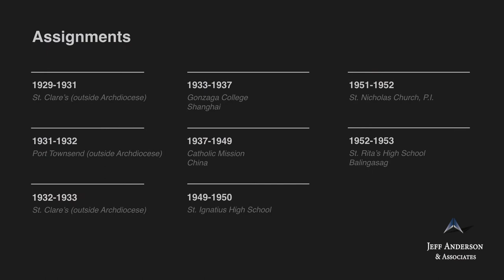Priest Accused of Sexual Abuse: Mark A Falvey (Archdiocese of Los Angeles)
Visit our abuse survivor questions & answers page to see frequently asked questions and find survivor resources
Fr. Mark A. Falvey, S.J.     Ordination: 1928

Fr. Mark A. Falvey, S.J. was a Jesuit priest. He spent a large part of his career at missions in China and the Philippines. In 2002 and 2003, three people came forward and accused him of sexual abuse dating back to the 1950s and 1960s. Fr. Falvey has been accused by at least 10 people of child sexual abuse between the years of 1959 and 1975 at Blessed Sacrament Catholic Church in Hollywood. Fr. Falvey was named in a lawsuit against the Jesuit religious order in 2007. Fr. Falvey was included in the Archdiocese of Los Angeles’ list of priests accused of sexual misconduct involving minors.

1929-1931 St. Clare’s (outside Archdiocese)
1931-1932 Port Townsend (outside Archdiocese)
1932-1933 St. Clare’s (outside Archdiocese)
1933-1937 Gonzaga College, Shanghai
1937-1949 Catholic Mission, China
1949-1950 St. Ignatius High School
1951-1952 St. Nicholas Church, P.I.
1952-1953 St. Rita’s High School, Balingasag
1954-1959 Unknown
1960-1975 Blessed Sacrament Parish, Hollywood, CA
1975 Died